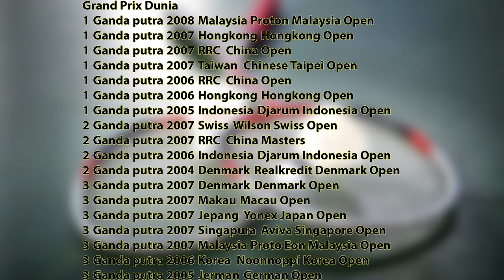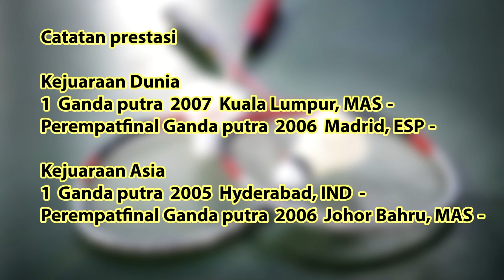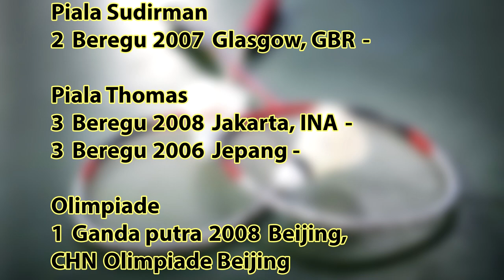MARKIS KIDO MENINGGAL - INILAH PRESTASI SEMASA KARIRNYA DI DUNIA BULU TANGKIS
Sebab meninggal diduga karena serangan jantung saat bermain bulu tangkis di Tangerang, senin (14/6)
Selain meraih emas di Olimpiade 2008 Beijing,  Markis Kido bersama Hendra Setiawan merupakan juara dunia di tahun 2007 serta perebut mendali emas di Asian Games 2010.

Mari berdoa semoga amal perbuatan dan ibadahnya senatiasa memberikannya kedamaian dan keluarga yang ditinggalkan diberikan kelapangan. Aamiin.
Hendra Setiawan:"Ikut berduka cita yg sangat mendalam buat salah satu partner terbaik saya. Baik itu dalam suka maupun duka. Dia salah satu pemain yg luar biasa dan sangat bertalenta.Saya ingin mengucapkan terimakasih karena sudah menjadi partner yg baik buat saya dalam waktu menang ataupun kalah.Terimakasih sudah berpartner mulai dari nol dan sama2 berjuang selama 12 tahun,Terimakasih Kido & selamat jalan"Ungkapan dari Hendra Setiawan, Pasangan Markis Kido Saat Menjuarai Olimpiade tahun 2008.Dikutip dari Tweet Koh Rudy